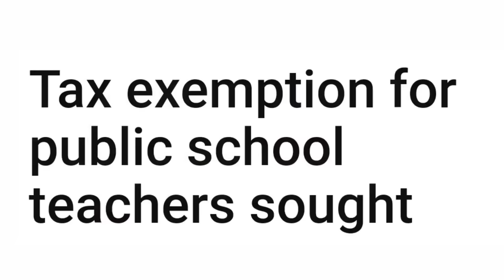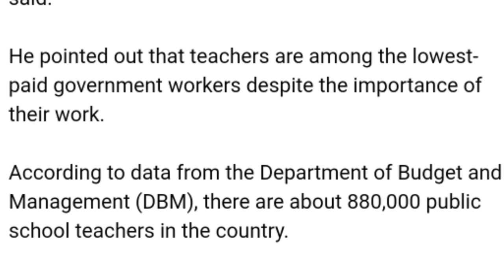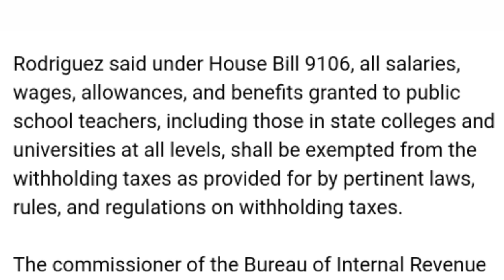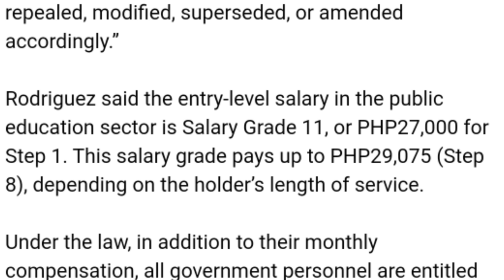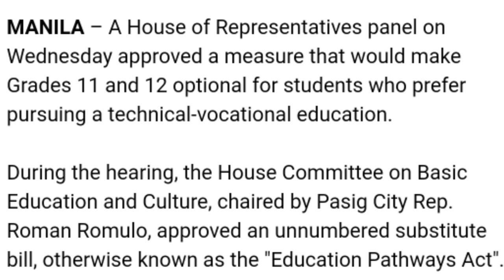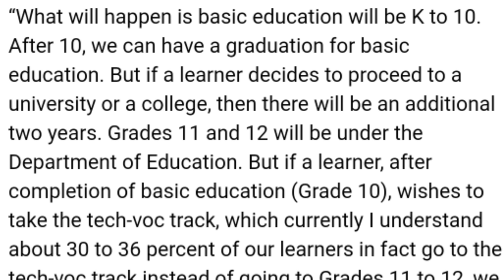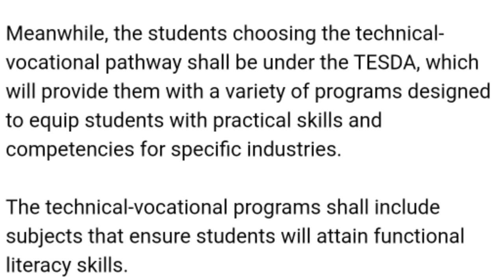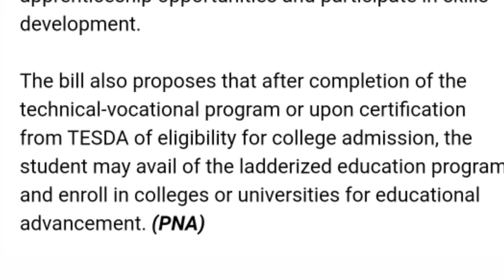GOOD NEWS! TAX EXEMPTION FOR PUBLIC TEACHERS| EDUCATION PATHWAYS ACT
GOOD NEWS! TAX EXEMPTION FOR PUBLIC TEACHERS| EDUCATIOAN PATHWAYS ACT

@evoschannel would like to thank you all for your trust and support, we have reahed 10K subscribers. Please continue to support our small channel. God bless😍

what can i claim on tax as a teacher
income tax exemption for teachers in pakistan
amazon tax exempt for teachers
are teachers exempt from federal income tax
property tax exemptions for teachers
tax free teaching bursary
do teachers get tax deductions
school tax exemption texas
tax deductible teacher expenses
tax credit teacher expenses
are teachers tax exempt
teachers pay teachers tax exempt form
homestead exemption for teachers florida
are teacher gifts taxable
is teachers pay teachers tax deductible
tax exemption for teachers in pakistan
tax relief for teachers ireland
tax relief for teachers in kenya
homestead exemption for teachers in florida
2022 income tax exemption for teacher pensions
tax free teaching jobs
nj tax exemption for seniors
nj tax exemption for military
nj tax exemption for veterans
nj tax exemption forms
nj school tax exemption
common teacher tax deductions
k-12 education expenses tax deductible
tax exemption on teacher
tax relief on teachers pension contributions
tax relief on teachers union fees
tax relief on teaching council fees
tax exempt teaching certificate ohio
tax exempt for teachers pay teachers
tax relief teachers pension contributions
qualified teacher expenses
qualified tax-exempt obligations
tax credit for teacher supplies
tax relief for teachers uk
u of u tax exempt form
va tax exemption form texas
tax exempt for teachers
va tax exempt form st-18
0 tax exemptions
1 tax exemption
tax credit for teachers 2022
tax breaks for teachers 2022
tax breaks for teachers 2023
tax exemption for teachers in pakistan 2021
3 tax exemptions
4 tax exemption sc
teachers exempt from social security tax

Source: Philippine News Agency

HAAWK for a 3rd Party (sa ngalan ng Marios Georgiades); HAAWK Publishing